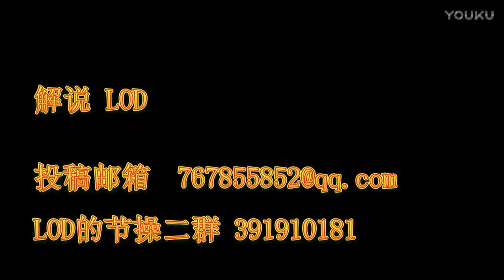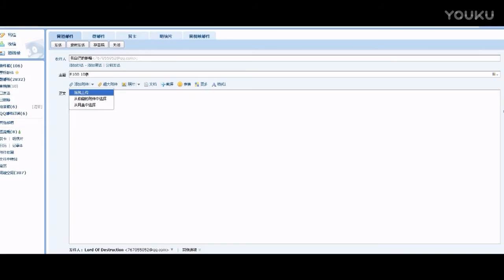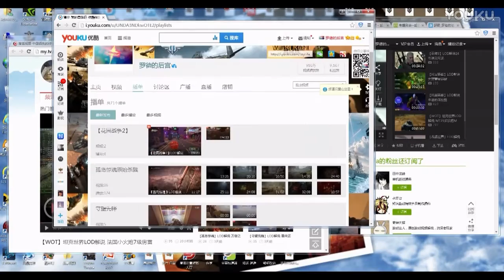【彩虹六号】LOD解说 PS4上我的渣操作遇上土豆服务器